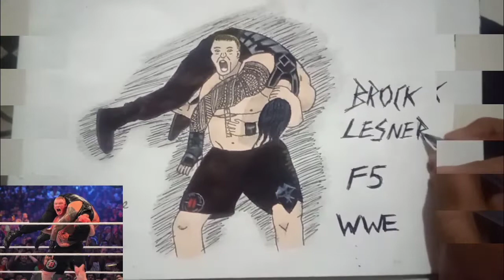The beast 👹 brock lesnar 😈 Drawing Arts_Amay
The Beast Brock Lesnar
Brock Lesnar are a Biggest Superstar from WWE Show the beast
This Drawing are a Brock Lesnar F5 the Finisher Move F5 is Finisher move from Brock Lesnar whole wrestler are a injured in this move that's a move F5 Drawing from Arts Amay

Using this Sketch ✍️
Pencil
Black pen
White pencil
Water colour
A3 Drawing Sheet